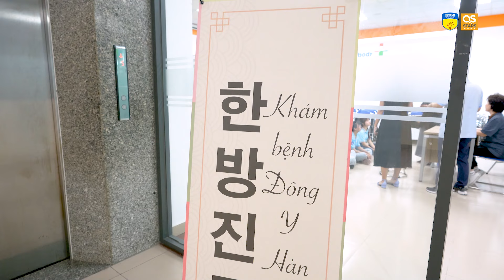Sinh viên khoa Hàn Quốc học HUTECH thích thú trải nghiệm văn hóa truyền thống Hàn Quốc